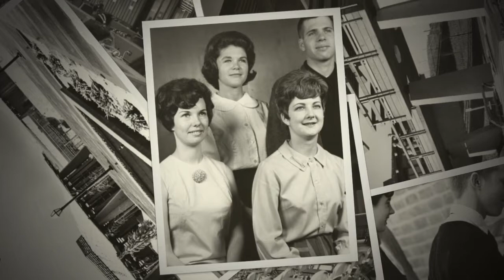Foothill and De Anza Beginnings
These are images from the first few years of both Foothill and De Anza Colleges. Early images include the Mountain View Highway School, which was the location of Foothill College while the main campus at El Monte Road was under construction. All images courtesy of the Foothill-De Anza Historic Archives.